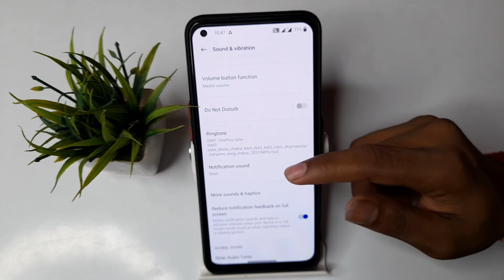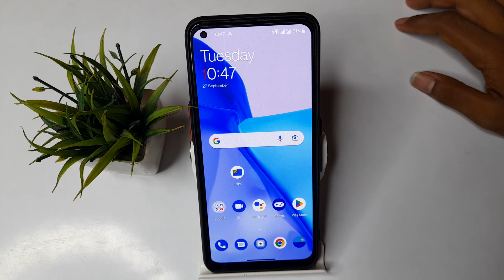How to set call ringtone in OnePlus Nord CE 2 5G, sound mobile setting